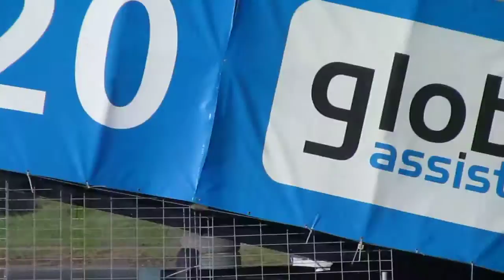SAXO RALLY jen krátky průjezd ;)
saxo 1,6 65Kw